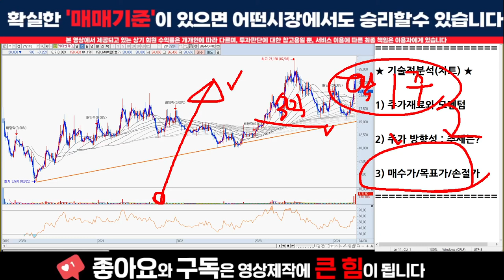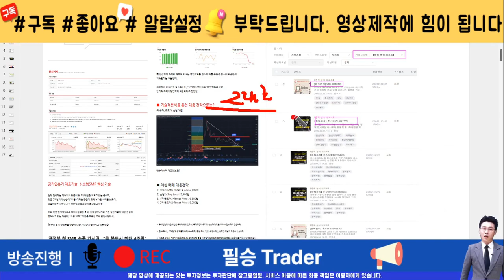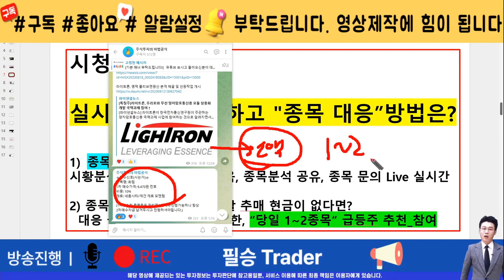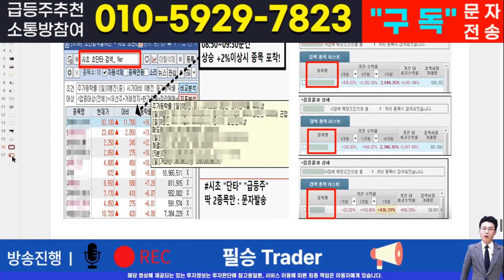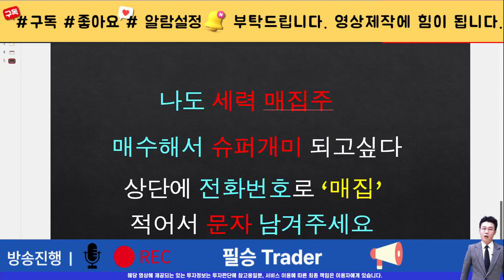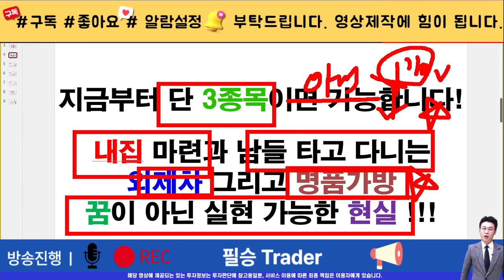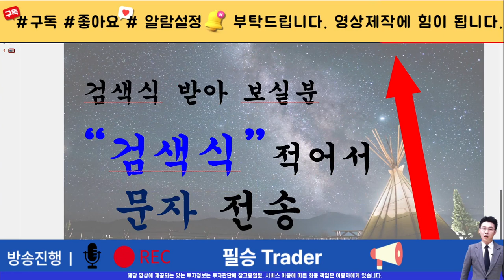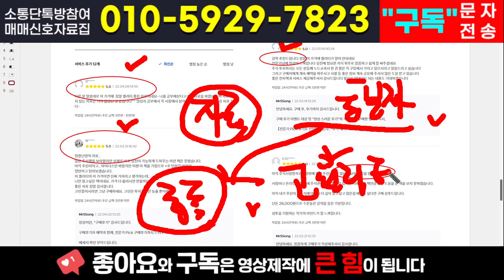[주식]케이엔제이 - 세력들의 의도를 알아야 답이 보인다! 개미들은 투매 던지고 떠났나?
실시간 구독자소통 카톡방 투자정보 텔레그램